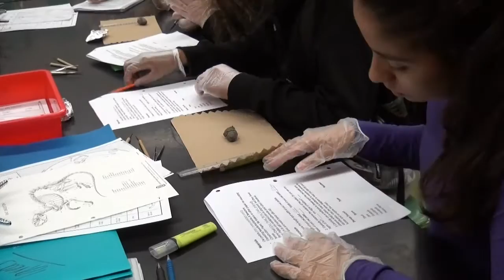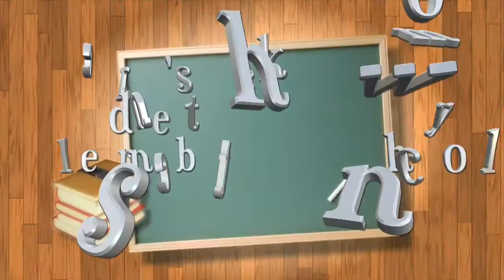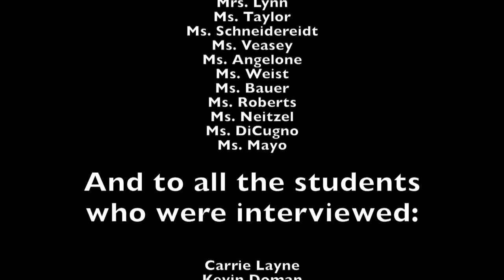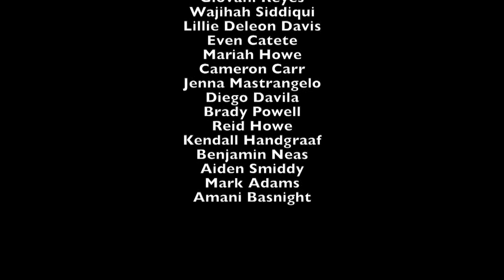What is Common Core?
A video explaining what the Common Core means at Maple Shade Schools.  Produced by Ms. Condit's Advanced TV Production class.